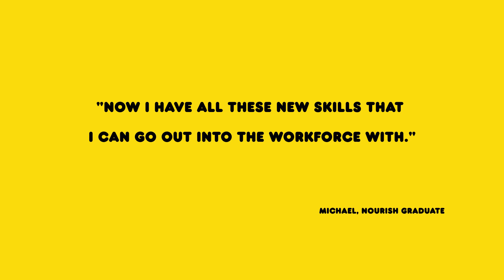OzHarvest Nourish - Front of House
OzHarvest Nourish Graduate Michael tells us about his journey through the program. We spoke to Michael on the evening of his graduation!